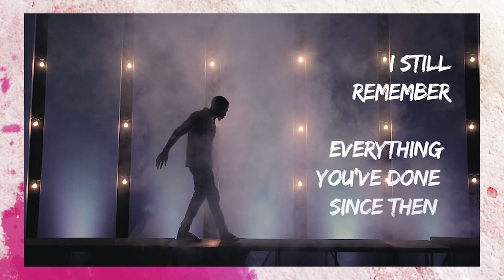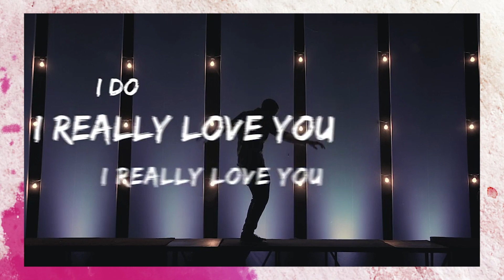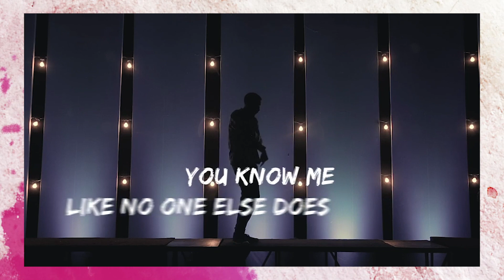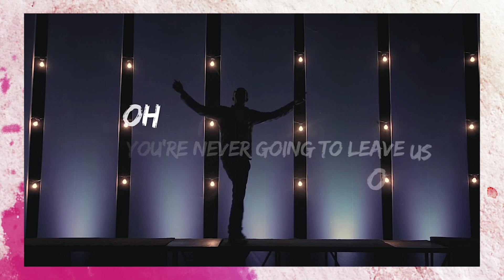The Closer Series - The Holy Spirit Part 3 - The Guide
Join Uncle Rolain and Mdara Tindo as they show us how the Holy Spirit guides us. But Mdara Tindo wants to steal a TRAFFIC LIGHT - what is going on? Lots of fun and learning.